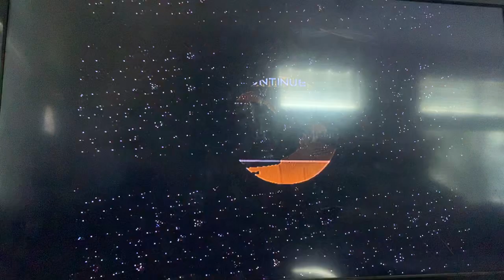Midnight Club™ 3 DUB Edition PAL Version, T.20 I’m Gaming, The Ultimate Cash Racing 💵, Atlanta 4